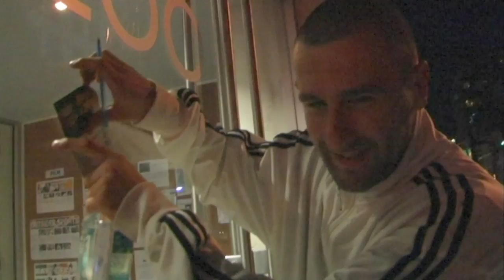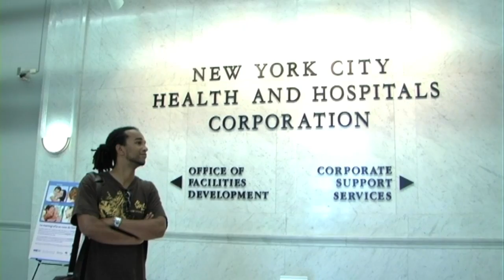RUDE BOY STORY - Bonus DVD New York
Un film de Kamir Méridja

Rude Boy Story est un documentaire sur le parcours musical atypique du groupe de reg­gae français Dub inc. : une bande de potes qui construit sa route hors des sentiers battus, en prônant l'indépendance et l'autoproduction, loin des circuits médiatiques
traditionnels.
Le réalisateur, qui a suivi le groupe durant trois ans, a autoproduit un film qui met en lumière une aventure délicate et profondément humaine ; celle qui permet à Dub inc. de préserver ce qui fait d'eux un groupe différent : leur liberté.

Sortie en salle le 12 décembre 2012
Sortie en DVD et VOD le 27 mai 2013